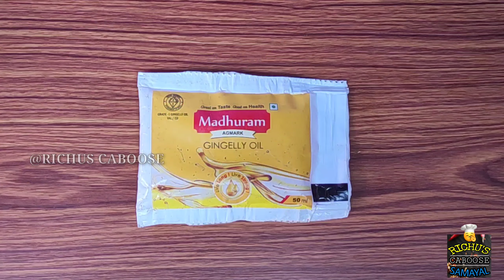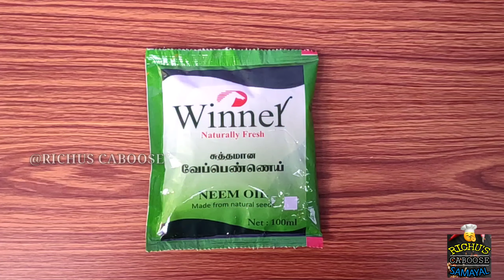தலைமுடி கருமையாக அடர்த்தியாக வளர அம்மாவின் ஸ்பெஷல் தைலம் || வீட்டிலே தயாரிக்கலாம் ||Special Hair oil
I have described very useful traditional method to improve the hair growth by using mom's special hair oil.

Welcome to Richus Caboose Samayal 🍜🍛🥣

REAL TASTE OF FOOD🍱

In our Channel we made a New Variety of Recipes and Medicinal Tips will be described in Tamil language for Your health and personal care.